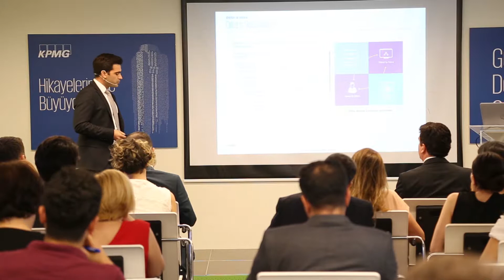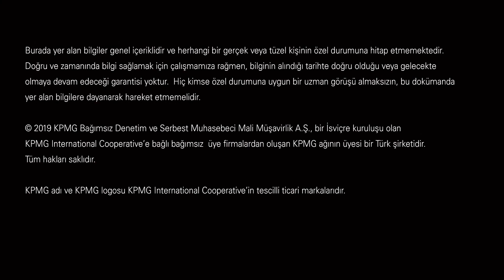İnsan kaynakları süreçlerinde RPA kullanımı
Danışmanlık Direktörümüz Sezgin Topçu, Robotik Süreç Otomasyonu uygulamalarının insan kaynakları süreçlerindeki kullanım alanlarını videomuzda anlatıyor.